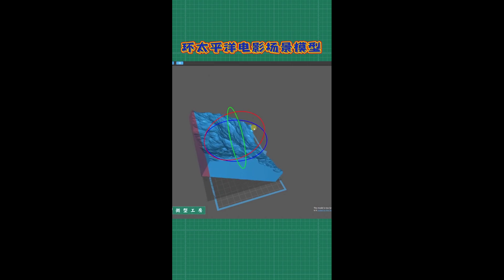Lifestyle - Craft | Pacific Rim Gypsy Danger models compilation.